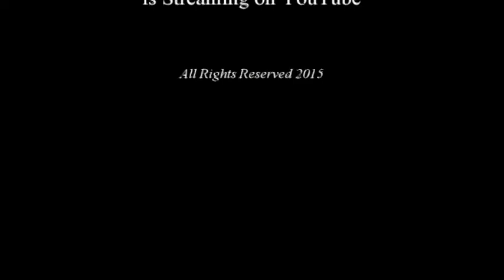Day of Deliverance TV: A Season of Shifting p.3 #15-0913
"A Season of Shifting; Signs of The Blood  Moons"
Dr. Aaron Motley teaches on how God uses the Jewish feast days and the stars, sun and moon to speak to us about what He is doing in certain times and seasons. This is a must view video. It is relevant and fresh.